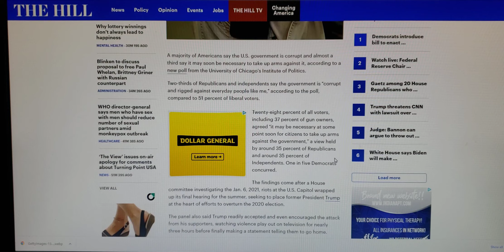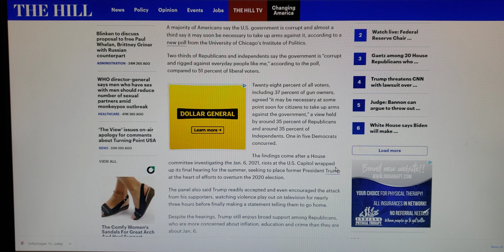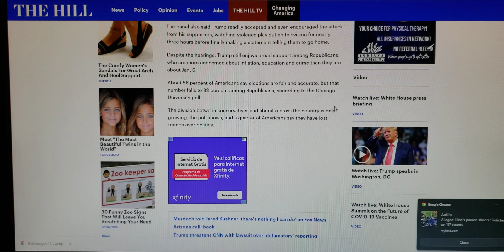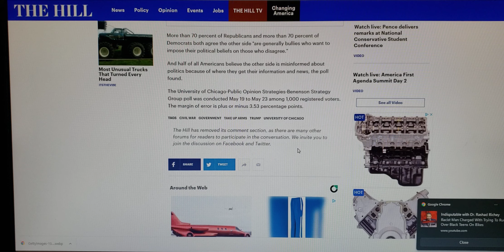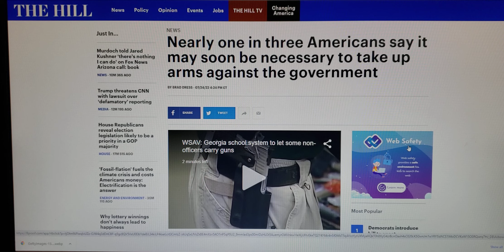Nearly 1 In 3 Americans Say It May Soon Be Time To Take Up Arms Against The Government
1 in 3 Americans say the Government is corrupt and feel the time may come soon to pick up arms against the Government